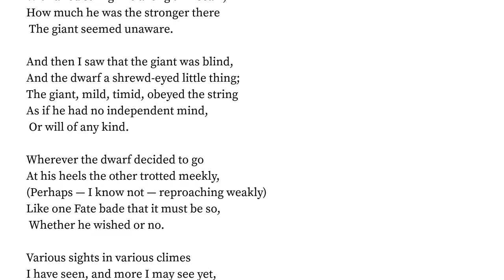At A Country Fair by Thomas Hardy